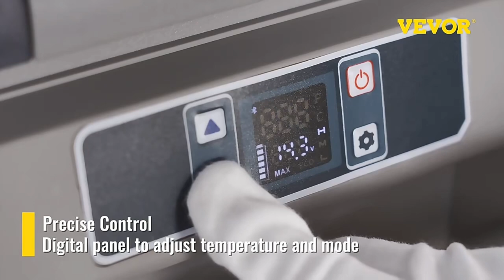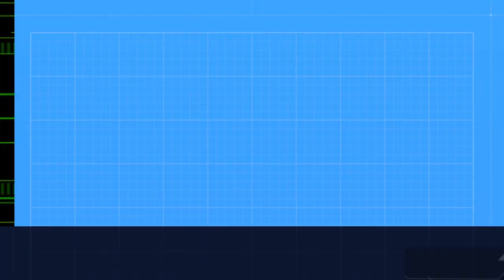Car Refrigerator: Your Ultimate Camping Companion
Are you an avid camper or outdoor enthusiast seeking a reliable cooling solution for your adventures? Look no further! Introducing the VEVOR 20L 22L 35L 45L 55L Car Refrigerator Mini Fridge Freezer. This powerful and portable compressor cooler is designed to keep your food and beverages fresh and chilled, no matter where you are.

With its compact and lightweight design, the VEVOR Car Refrigerator is an ideal companion for camping trips, road trips, boating excursions, and even picnics. Say goodbye to soggy sandwiches and warm drinks! This versatile cooler operates on 12/24V DC and 110-240V, allowing you to conveniently power it using your car's cigarette lighter socket or any standard power outlet.

But what sets the VEVOR Car Refrigerator apart from the rest? Its impressive range of storage capacities! Whether you opt for the 20L, 22L, 35L, 45L, or 55L models, you'll have ample space to store your favorite snacks, beverages, and even perishable items. No more worrying about finding fresh supplies during your outdoor excursions.

Equipped with a reliable compressor, this portable fridge freezer delivers efficient cooling performance, maintaining temperatures as low as -4°F (-20°C). You can trust the VEVOR Car Refrigerator to keep your food and drinks at the perfect temperature, even in scorching summer heat or freezing winter conditions.

At SteadyEstates.com, we are proud to offer a wide selection of VEVOR products, including the VEVOR Car Refrigerator. Our team is dedicated to providing high-quality products and exceptional customer service, ensuring your satisfaction and peace of mind.

Join us in this video as we delve into the features, benefits, and practical usage scenarios of the VEVOR Car Refrigerator. From its durable construction to its user-friendly controls, we leave no stone unturned in showcasing the advantages of this fantastic portable cooler.

Don't miss the opportunity to elevate your camping experience with the VEVOR Car Refrigerator. Remember to visit SteadyEstates.com to explore our wide range of VEVOR products. Get ready for your next adventure confidently, knowing you have the perfect cooling companion. Let's dive in!